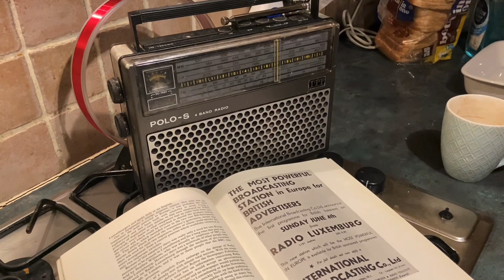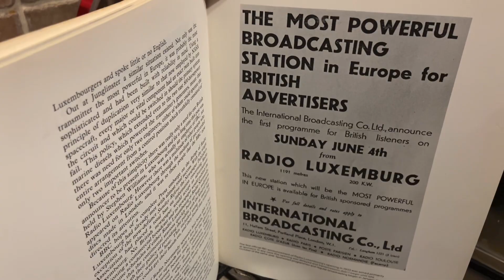RTL 234 closes down on Long Wave after 90 years